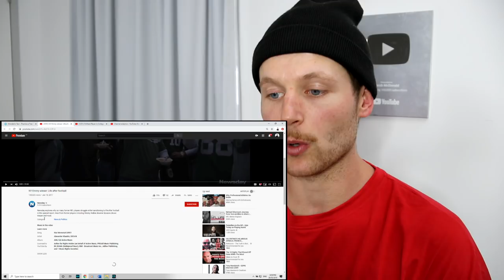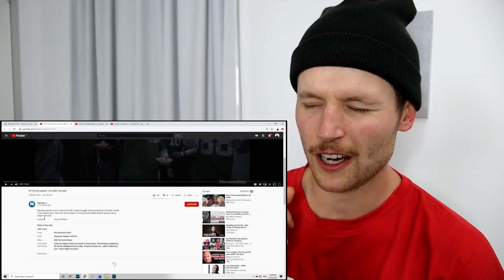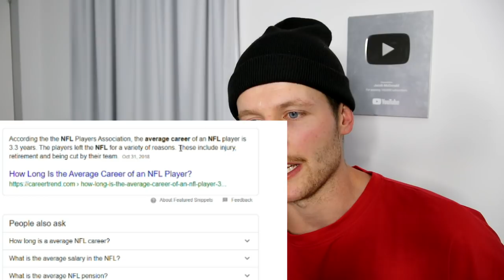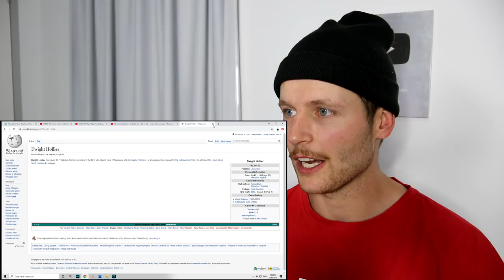Rugby Player Reacts to LIFE AFTER FOOTBALL Emmy Winning NFL Football Documentary!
In this video I take a look at an Emmy Award winning documentary about NFL players and the struggles they deal with transitioning from life in the NFL to life after football.

This interests me greatly as I am becoming more aware of the money and fame that comes with playing professional contact sports at the highest level. And unfortunately the price that's paid for an athlete who doesn't look to the future whilst in their playing career and what then happens when the bright lights eventually fade out.

I come to you as an ex-rugby player and I am doing all I can to spread the game of rugby as world wide as possible through my YouTube channel.

As a massive sports fan myself, I decided to take a dive into learning as much as I could about the world of American Football and I'm still absolutely loving it.

What I've decided to do along the way is document my reactions to this sport through a series of YouTube videos titled "Rugby Player Reacts".